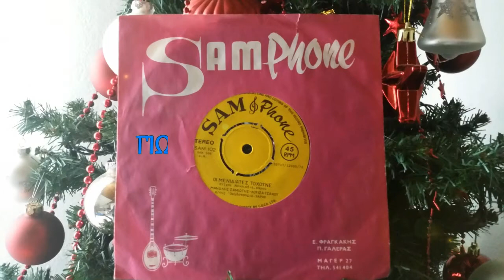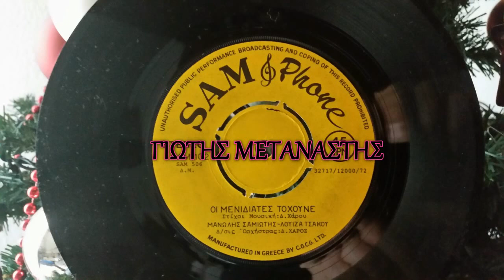ΟΙ ΜΕΝΙΔΙΑΤΕΣ ΤΟΧΟΥΝΕ-ΜΑΝΩΛΗΣ ΣΑΜΙΩΤΗΣ-ΛΟΥΙΖΑ ΤΣΑΚΟΥ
ΓΙΩΤΗΣ ΜΕΤΑΝΑΣΤΗΣ ΠΑΛΙΑ ΛΑΙΚΑ ΑΣΜΑΤΑ ΔΡΑΜΑ